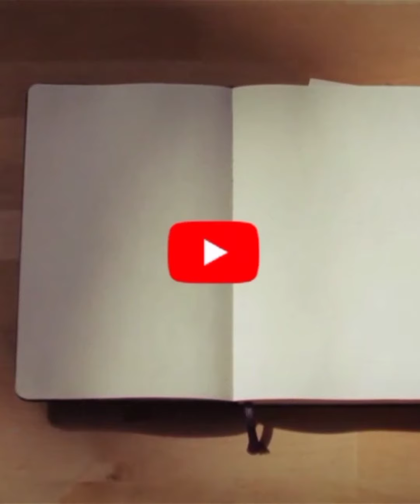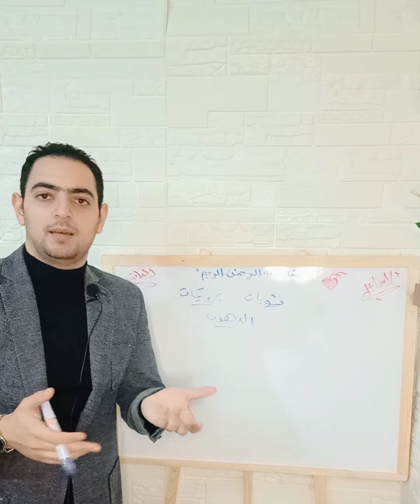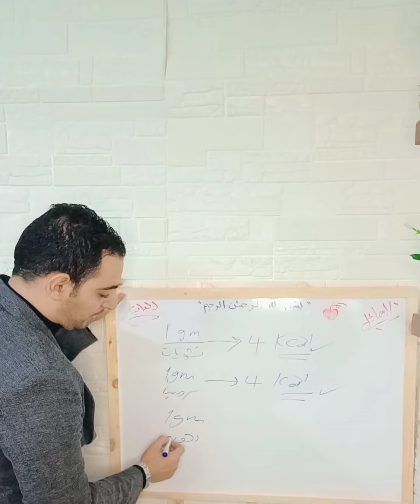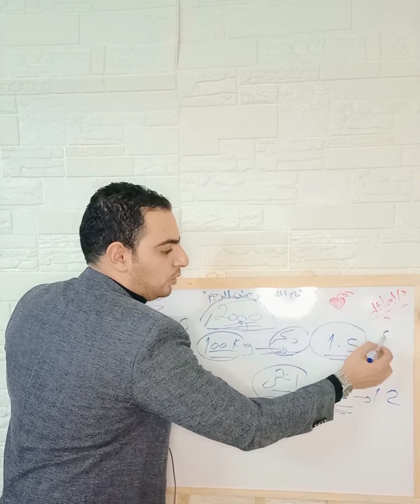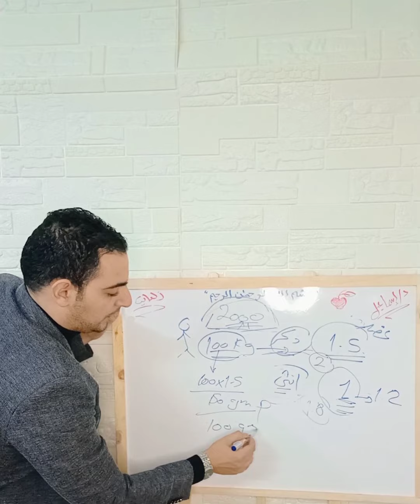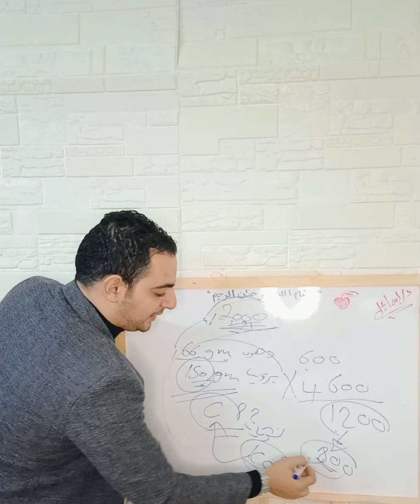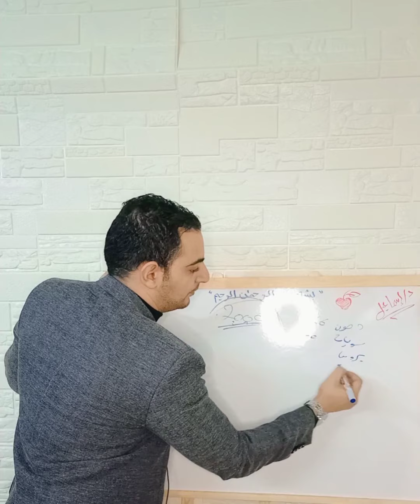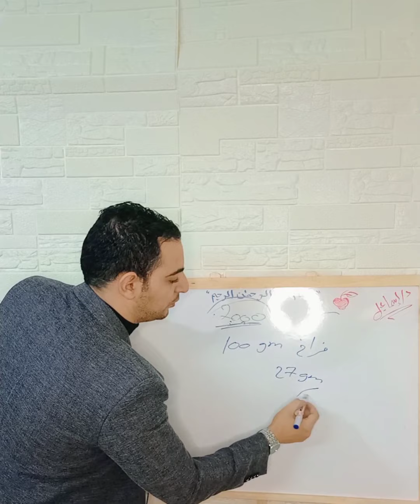ازاي تعمل لنفسك نظام غذائي محسوب بالجرام ؟ اسرار الدايت 🥑🤔💪 أسرع طريقة لانقاص الوزن او زيادته